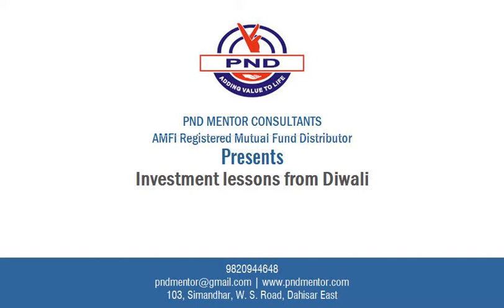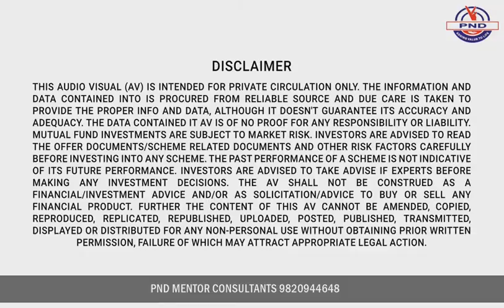Investment lessons from Diwali (in English)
Investment lessons from Diwali.